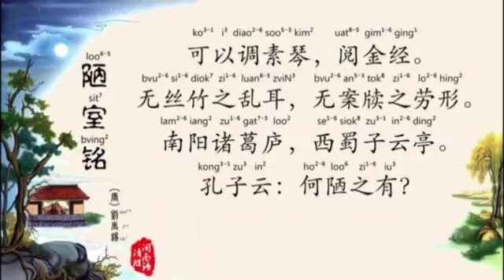2021年9月21日